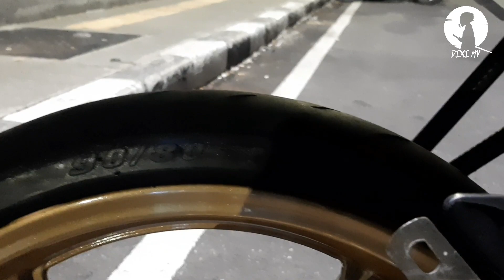REPIEW BAN KECIL DI VELG ORI NEW VIXION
review ban kecil di velg syandar new vixion

Alat - alat ngevlog :
Xiaomi yi cam basic

Alat ngedit :
Kine master
Pixelab
Picsaypro
Picsart

Apj youtube
Yt studio

Channel ini khusu berbagi tentang dunia modifikasi motor vixion
   Dukung saya dengan cara